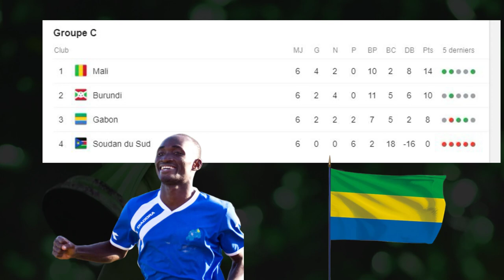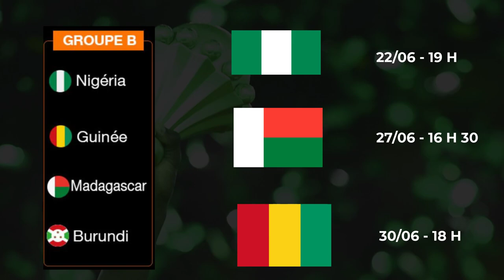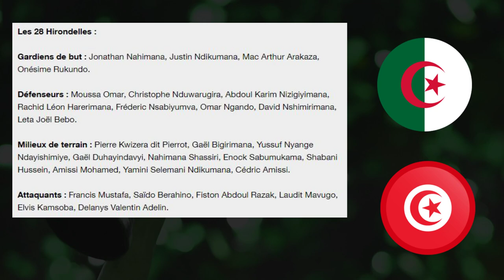PRESENTATION BURUNDI ET LISTE OFFICIELLE DES 28 HIRONDELLES - CAN 2019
Voici le présentation de Madagascar ainsi que la préliste officielle des 26 joueurs en vue de la Coupe d'Afrique des Nations 2019.

Une autre équipe qui fait son apparition dans une Coupe d'Afrique des Nations avec le Burundi. Les Hirondelles, qui sont dans un groupe relevé, notamment avec le Nigéria et la Guinée-Bissau, tenteront de bien figurer. Le sélectionneur Olivier Niyungeko a donné une préliste de 28 joueurs en vue de la CAN 2019.

Les 28 Hirondelles :

Gardiens de but : Jonathan Nahimana, Justin Ndikumana, Mac Arthur Arakaza, Onésime Rukundo.

Défenseurs : Moussa Omar, Christophe Nduwarugira, Abdoul Karim Nizigiyimana, Rachid Léon Harerimana, Fréderic Nsabiyumva, Omar Ngando, David Nshimirimana, Leta Joël Bebo.

Milieux de terrain : Pierre Kwizera dit Pierrot, Gaël Bigirimana, Yussuf Nyange Ndayishimiye, Gaël Duhayindavyi, Nahimana Shassiri, Enock Sabumukama, Shabani Hussein, Amissi Mohamed, Yamini Selemani Ndikumana, Cédric Amissi.

Attaquants : Francis Mustafa, Saïdo Berahino, Fiston Abdoul Razak, Laudit Mavugo, Elvis Kamsoba, Delanys Valentin Adelin.